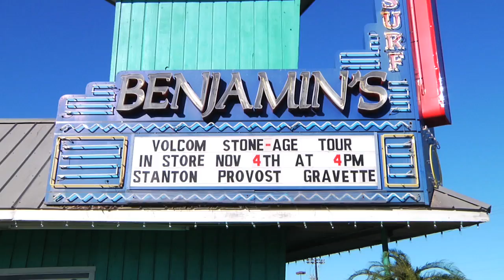Volcom Stone-Age Texas Tour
Darrell Stanton, David Gravette and Collin Provost hit up 5 skate shops throughout the Lone Star state and signed posters, made hats and had a BBQ with the locals.

Song: "Jull"
Artist: Earthless
Release: Volcom Entertainment Vinyl Club #0002